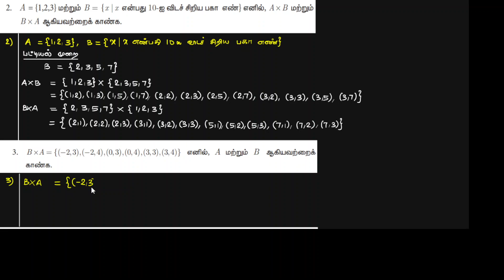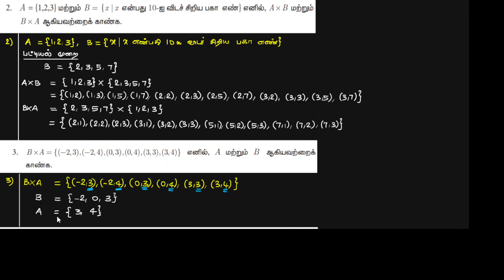10th Maths - Chapter 1 - Relations and Functions - Exercise 1.1 sum 2 and 3 in Tamil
Tamilnadu Syllabus - 10th Maths - Chapter 1 Relations and Functions - Exercise 1.1 sum 2 and 3 in Tamil